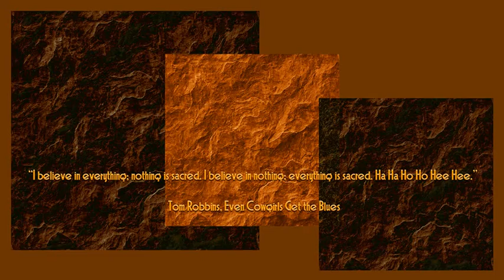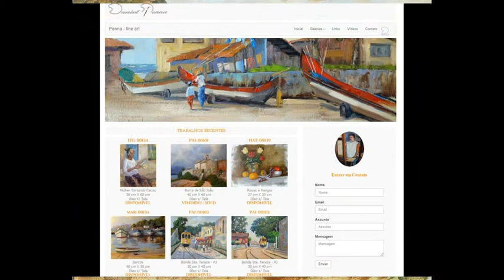ANVERRA Film Production 2016 - The ART of Daniel PENNA...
BALKAN Art FILM & ANVERRA Film Production 2016 , presents:
The ART of Daniel PENNA...
Produced & Directed by Andrei D.MITUCA
Audio-Video Poem